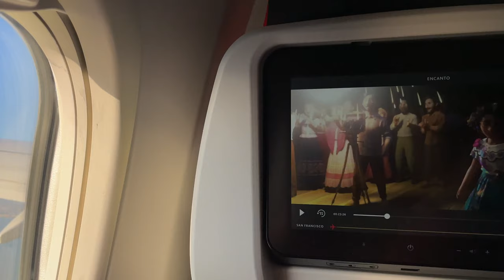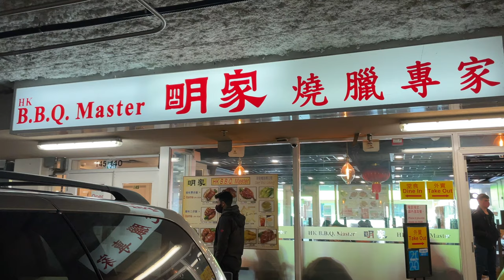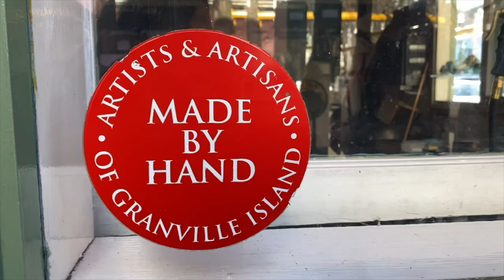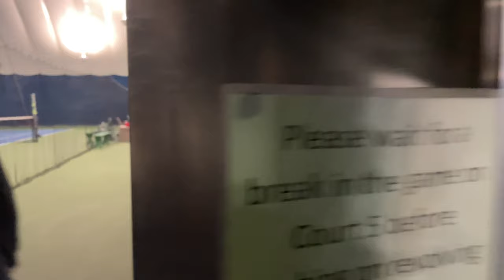Vancouver Canada Food and Travel Vlog | 10 days of eating asian food in Vancouver and Richmond